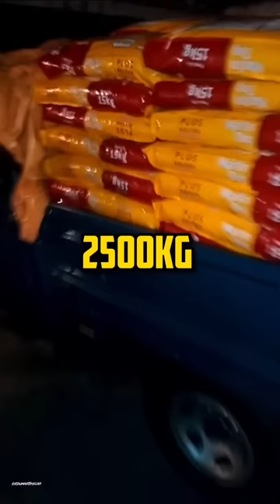D20 BRUTA E RÚSTICA 🚀